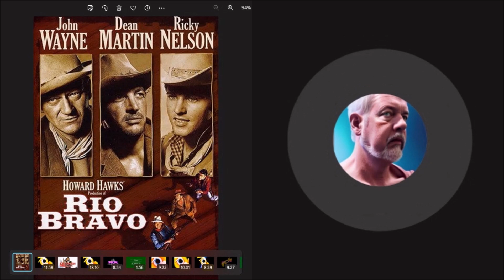RIO BRAVO (1959): One of the Greatest Westerns of All-Time?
POPS Revisits RIO BRAVO (1959)

Synopsis: When gunslinger Joe Burdette (Claude Akins) kills a man in a saloon, Sheriff John T. Chance (John Wayne) arrests him with the aid of the town drunk, Dude (Dean Martin). Before long, Burdette's brother, Nathan (John Russell), comes around, indicating that he's prepared to bust his brother out of jail if necessary. Chance decides to make a stand until reinforcements arrive, enlisting Dude, an old cripple named Stumpy (Walter Brennan) and baby-faced cowboy Colorado Ryan (Ricky Nelson) to help.

Send POPS STUFF:
POPS